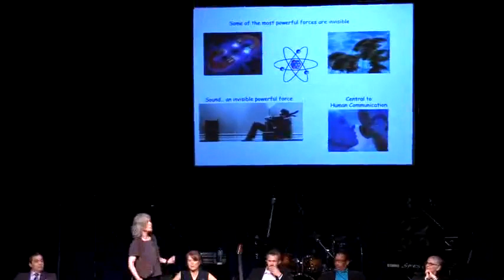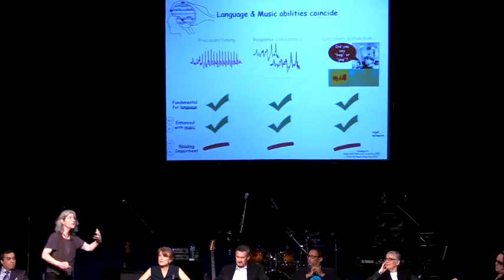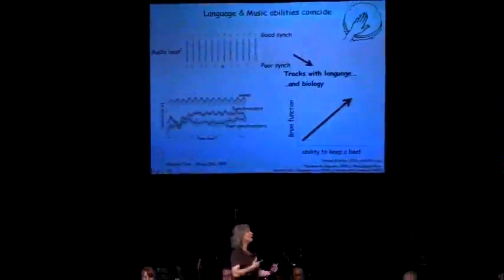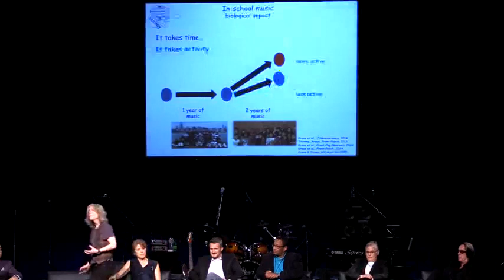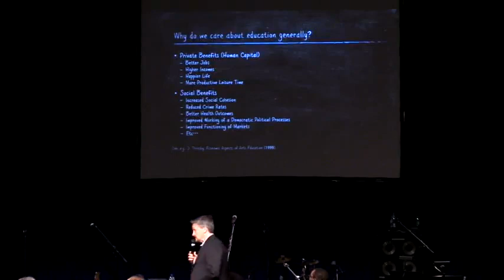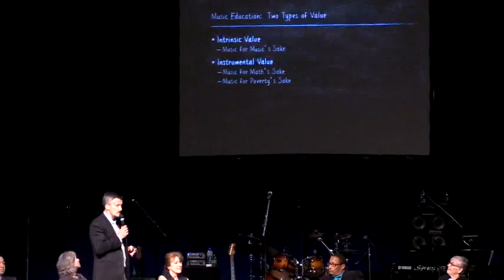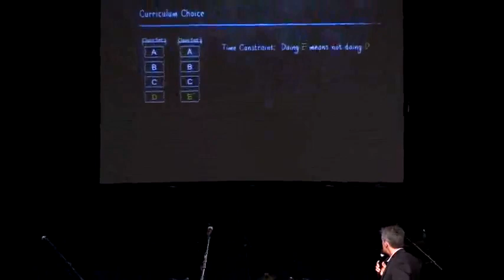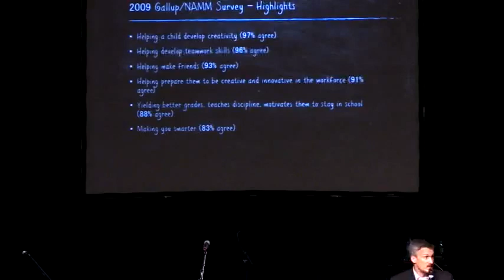Symposium on the Moral Imperative of Music Education | 2015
This event took place on April 18th, 2015.

The Clinton School and the Spirit of Harmony Foundation, founded by musician, songwriter and record producer Todd Rundgren, will host a symposium on the importance of music education. The symposium will explore the social, neurological, economic, academic and creative benefits of music education and will conclude with a short musical performance by Todd.

The symposium panel includes:
- "The Social Benefits of Music Education: Music education improves children's lives by making them more successful academically and in their social interactions (working with others and self-confidence)" with Margaret Martin, founder of the Harmony Project.
- "The Neurological/Physical Benefits of Music Education: Music education changes a child's brain in ways that last a lifetime, making the child a better student and a more mentally fit adult" with Nina Kraus, director of Auditory Neuroscience Laboratory.
- "The Economic Benefits of Music Education: The proven physical and social benefits of music education ultimately result in substantial economic assets that manifest throughout a person's lifetime" with George S. Frod, co-founder and chief economist at Phoenix Center for Advanced Legal and Economic Public Policy Studies.
- "The Academic Benefits of Music Education: Individual students experience substantial and life-change positive results from active participation in music education programs" with Carl Mouton, director of bands for Maumelle High School.
- "The Emotional/Creative Benefits of Music Education: Music changes the world and changes ourselves" with Todd Rundgren, founder and president of the spirit of Harmony Foundation.